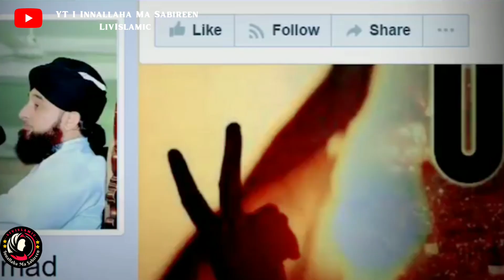Milad Un Nabi Kaise Manaey | Saqib Raza Mustafai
❤ Please consider sharing the videos !